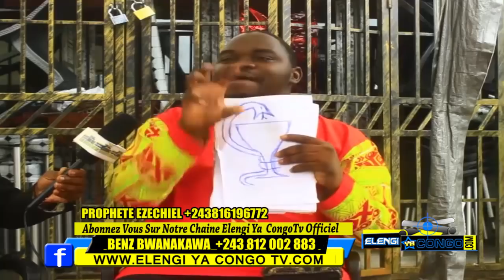▶️CORONAVIRUS Signes Des Temps De La Fin 666 Malade Diabolique Spirituelle Un Démon Du Sang